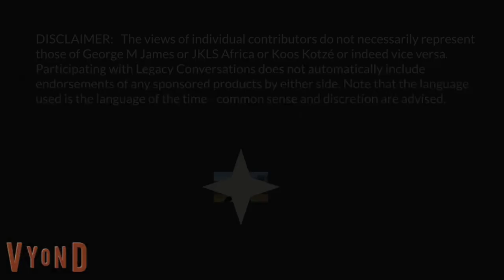Legacy Conversations – SAAF - Jacques du Toit 3 (Electronic Warfare and Intelligence Officer)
Captain Jacques du Toit speaks to us about EW flying in the SA Airforce, participation in the annual Operation Golden Eagle exercises, and later flying with 60 Sqn on the Boeing 707C EW aircraft.  He shares his experiences as Mission Commander deploying with the Mobile Ground Signal Intelligence System (MGSS) near the border with Mozambique, and other locations.  Finally, Captain du Toit shares the story of the SA Air Force's role in securing the 10 May 1994 Inauguration of President Nelson Mandela. If you have questions for Jacques, please leave them below.